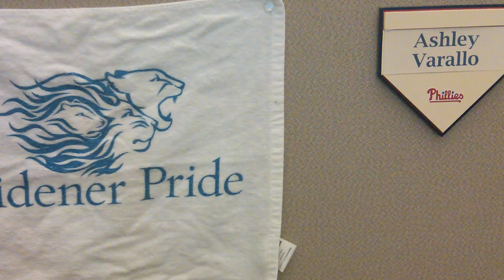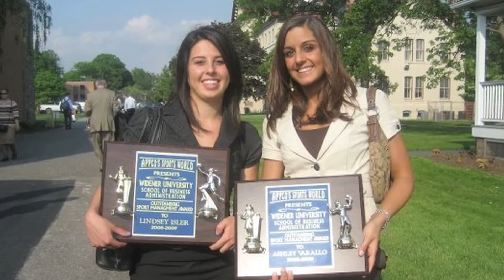Ashley Varallo '09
Widener alumna Ashley Varallo '09, currently a Special Events Representative with the Philadelphia Phillies, talks about her experiences in the School of Business Administration's Sport Management program.